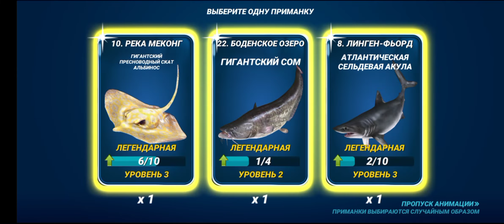Опытные Путешественики без 13*топ 10 не взять fishing Clash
Реальная рыбалка 3D